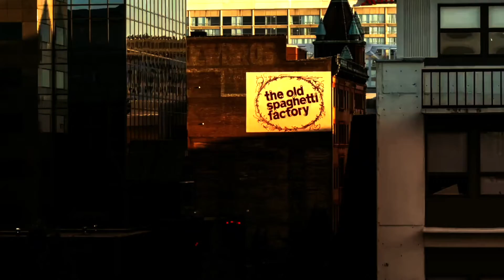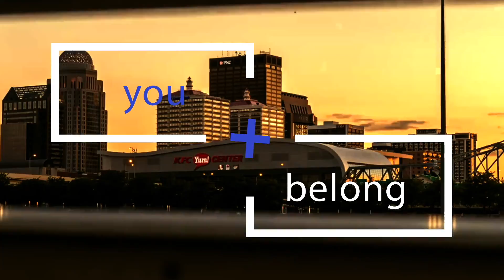Vision | Steve Turpin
Pastor Steve delivers the message entitled Vision.